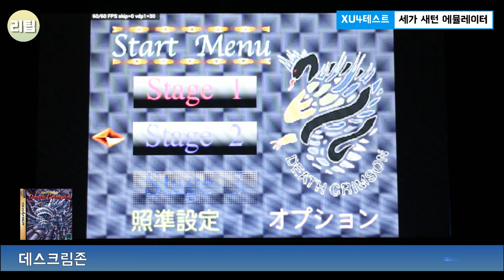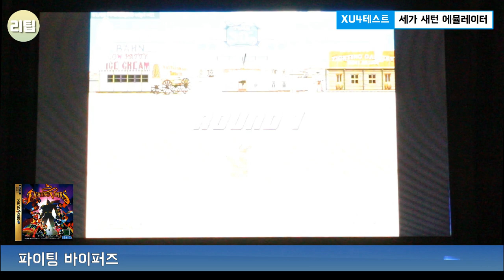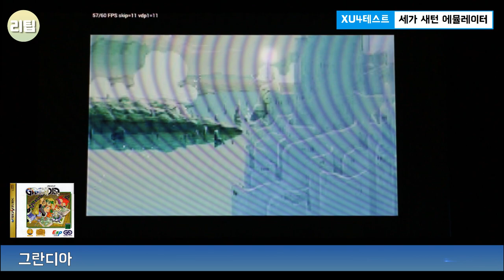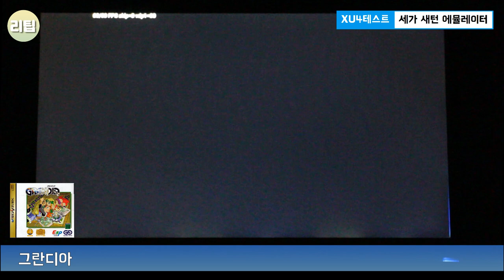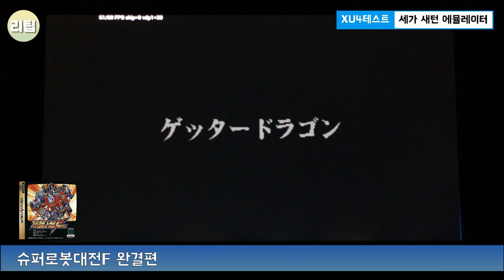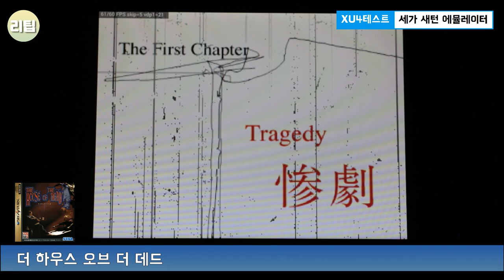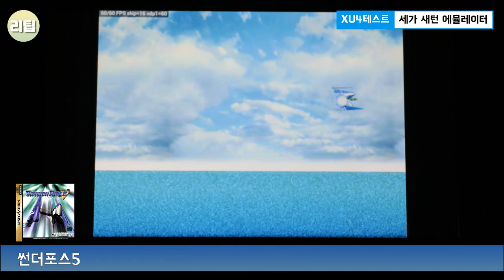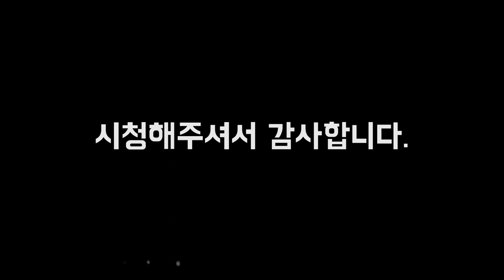오드로이드 xu4 세가새턴 게임 테스트 얼마나 잘 돌아갈까? / 게임기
XU4 RETROPIE ORA 이미지의 세가새턴 에뮬레이터 게임 구동 테스트입니다.